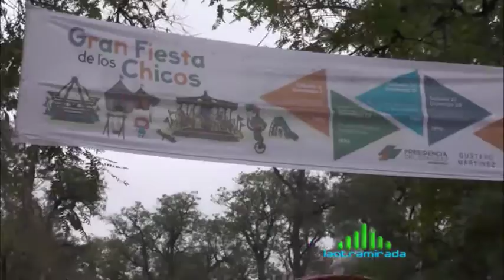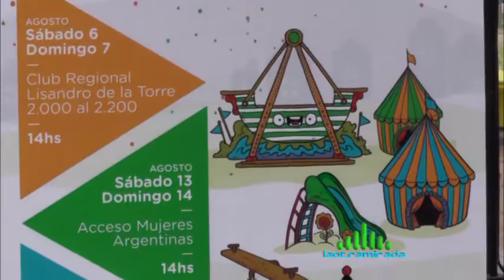LOM HD 1061 Bloque 1 08 AGOSTO 2016